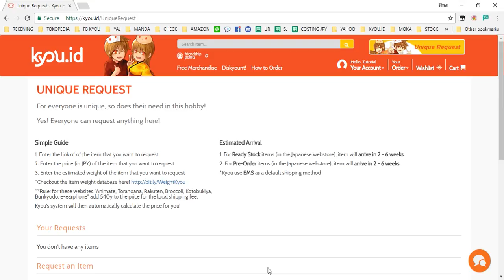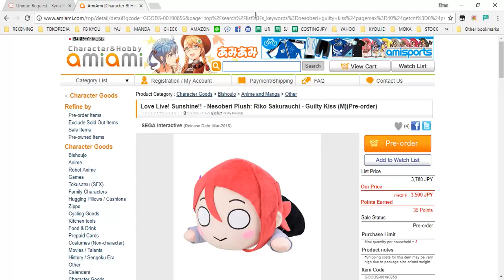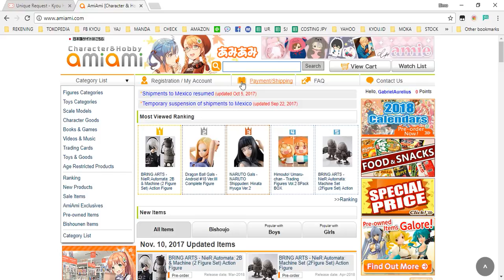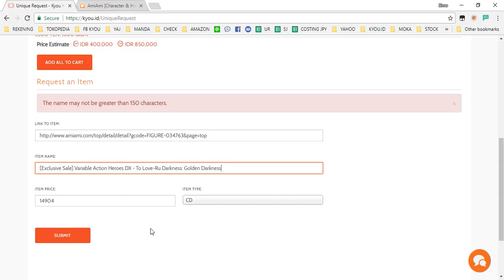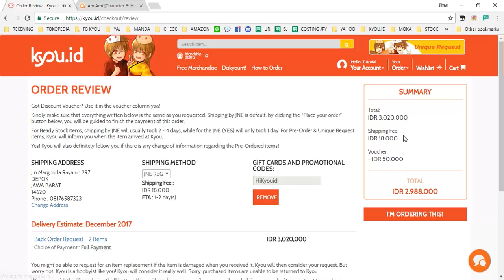Kyou.id - UniqueRequest from amiami 101!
"Kyou bisa ngga sih pesen dari amiami?"
BISAAAAAAAAAAA!!!

"Kyou ribet nih pasti nih belanja dari amiami"
NGGAAAAAAAAAA!!!

wkwkk gampang kok!
Yuk pahamin video ini dan